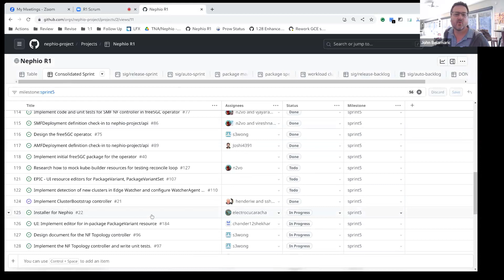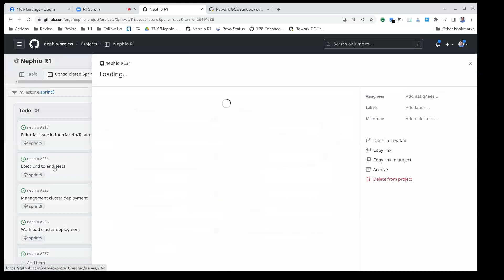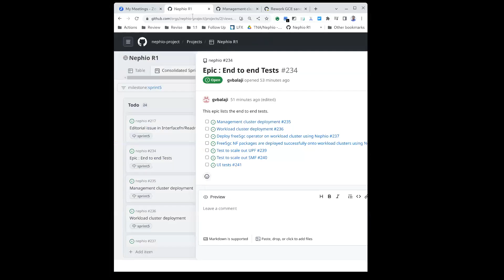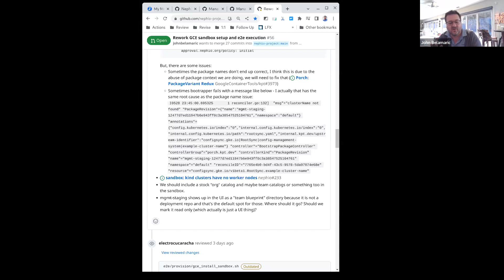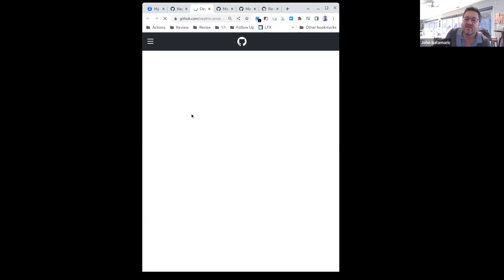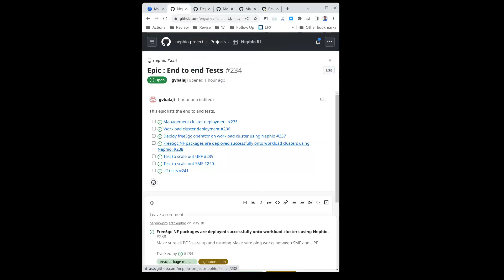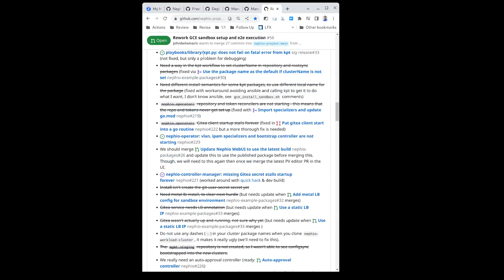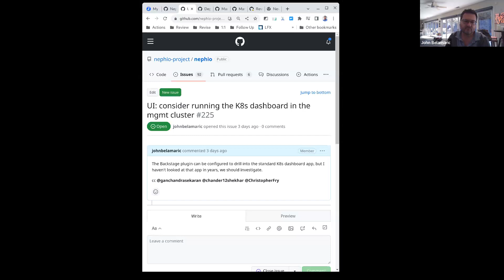SIG Release 2023-02-13